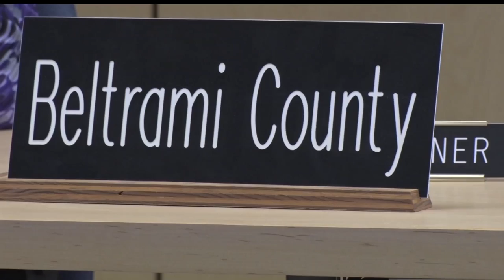Beltrami County May End Sentence To Service Program